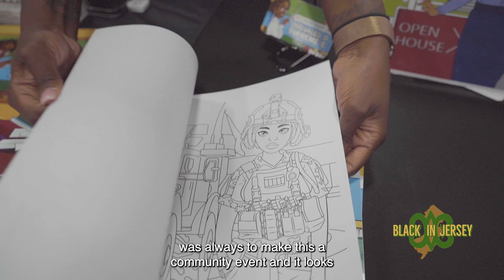Natural Hair and Beauty Expo is a haven for those on the natural hair journey.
Check out our recap of the 4th Annual New Jersey Natural Hair and Beauty Expo.

We talked to the founder, Kei Reeves, to learn why she founded the event in 2018.

Video by Tennyson Donyea